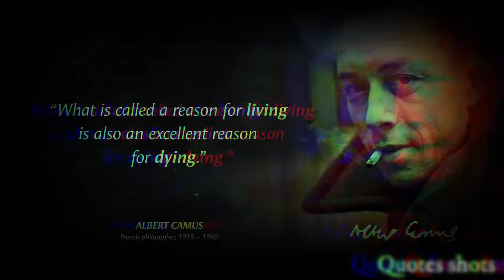There is no love of life without despair about life // Albert Camus Quotes shots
Albert Camus was a French philosopher, author, and journalist. Albert Camus was awarded the 1957 Nobel Prize in Literature at the age of 44, the second-youngest recipient in history. Albert Camus' works include The Stranger, The Plague, The Myth of Sisyphus, The Fall, and The Rebel. These are vivid sayings and Quotes by Albert Camus. The best Quotes and Aphorisms by Albert Camus that will make you think about many things in life. Life Quotes by Albert Camus are definitely worth your time.